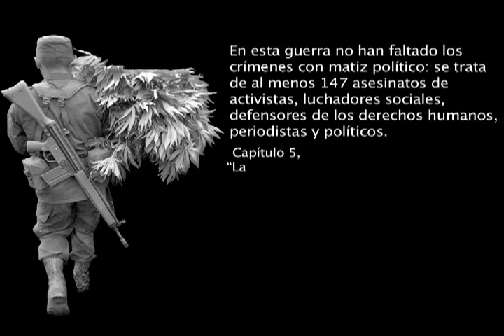La farsa 3